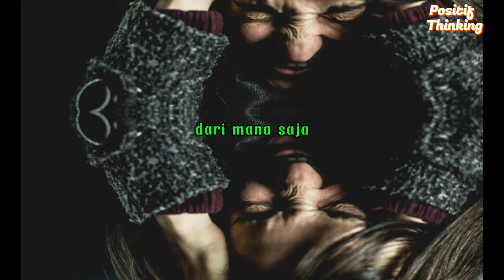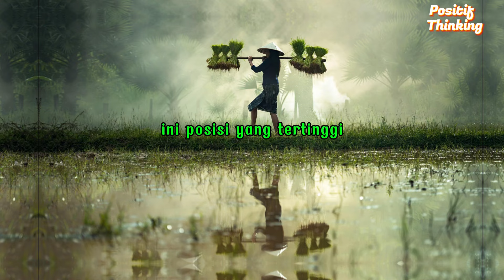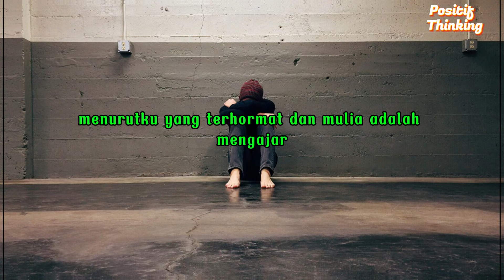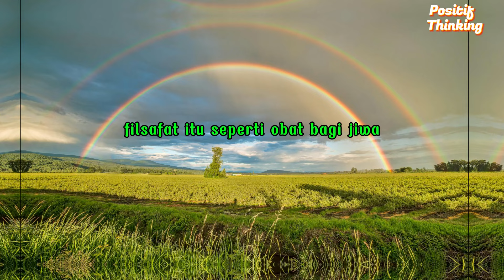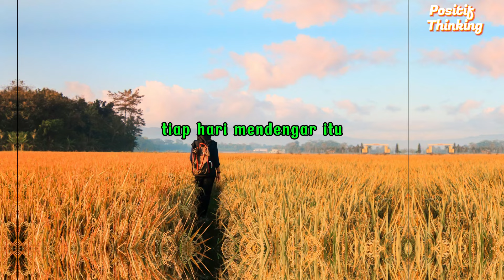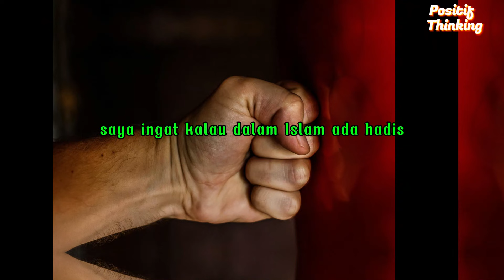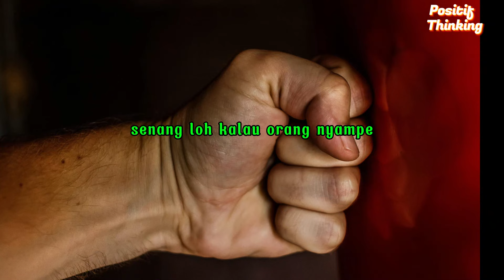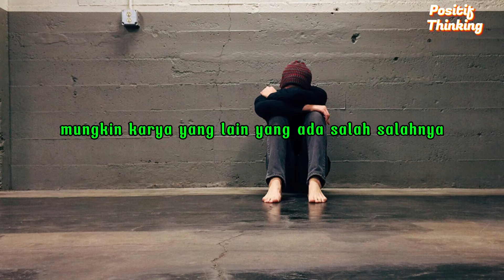🔴KEBIJAKSANAAN DALAM SIKAP SEHINGGA EGO TERKENDALI - Dr. Fahruddin Faiz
Dr. Fahruddin Faiz atau sering disebut Ustad Fahruddin Faiz. Beliau dilahirkan di Desa Ngrame kecamtan Pungging Kabupaten Mojekerto, Jawa Timur pada tanggal 16 Agustus Tahun 1975. Beliau adalah seorang filsuf, akademisi, dan juga merupakan pakar dalam Filsafat Islam.